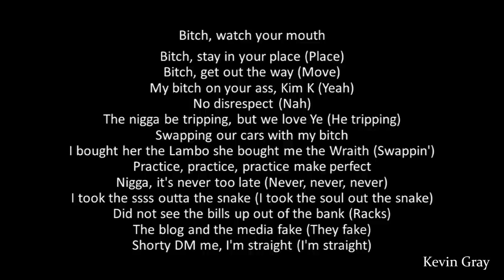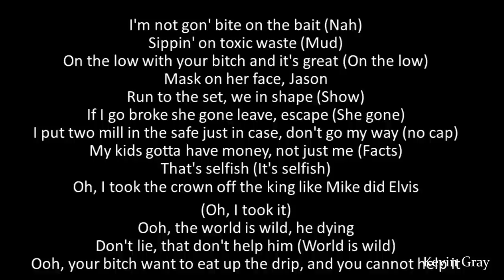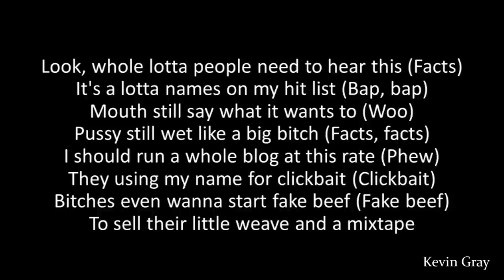Offset - Clout Ft. Cardi B (Lyrics)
OFFSET "CLOUT" CARDI B LYRICS